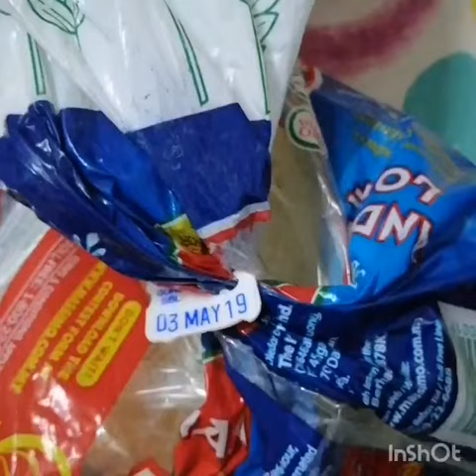Which animal going to eat this??? | Feeding animals is a noble indeed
For your info / Correction : Expiry date of bread is start on 3rd May 2019. I feed the 'x' animals on 3rd May 2019 on the same day. Posted this video in YouTube on 4th May 2019. The bread considered not expire yet. Its going to expire.